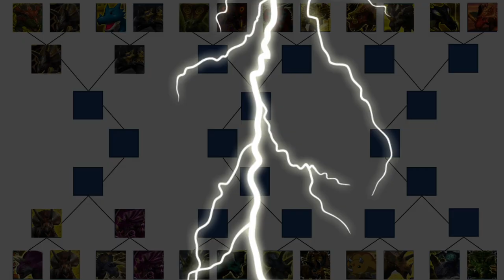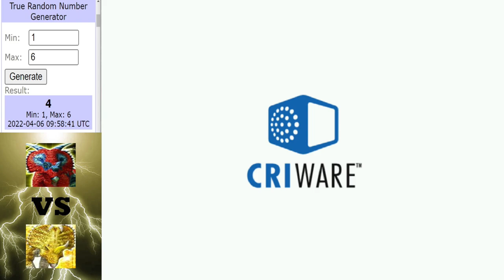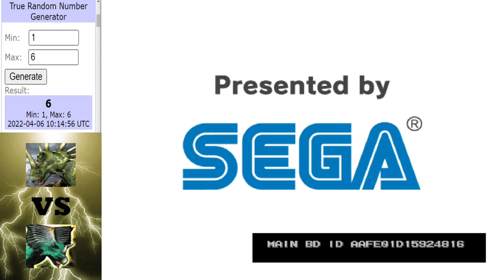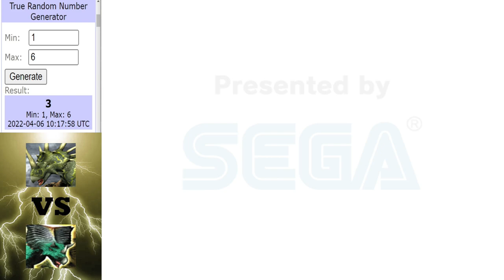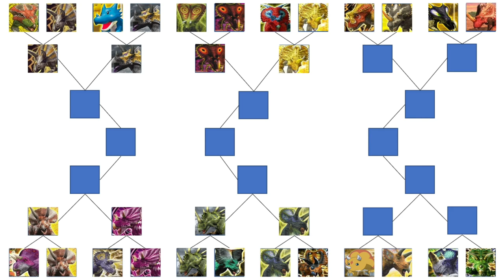Dinosaur King Arcade | Lightning Assault Tournament | Round 1 | Part 2 (恐竜王アーケード)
The Lightning assault tournament continues, will we see some shocks?